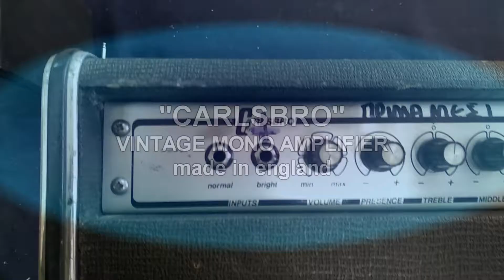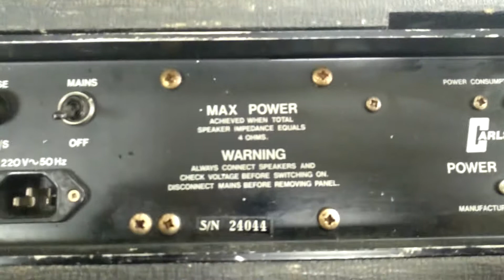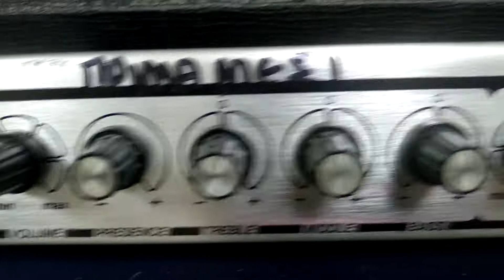carlsbro vintage amplifier quick look - teardown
let's have a quick look inside this vintage amplifier and see what components we must replace to fix it...
if you liked this video and helped you consider making a donation (any amount) to help the channel grow.
music